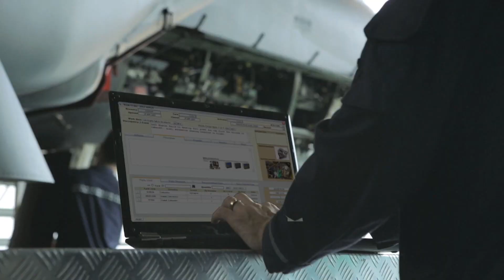합참, 2021년 운영 방침…전방위 군사대비태세 확립ㆍ전작권 전환 추진 가속화ㆍ첨단 군사역량 지속 확충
합동참모본부는 2021년 운용 방향을‘국민이 신뢰하는 군대다운 군대’ 적극 구현에 초점을 두고 추진한다는 방침입니다. 문현구 기잡니다.

올해 합동참모본부의 추진 방향과 목표는 원인철 합참의장의 신년사를 통해 엿볼 수 있는데 크게 3갈래로 나뉩니다.

먼저, 전방위 군사대비 태세 확립입니다. 모든 위협에 즉각 대응할 수 있도록 대비태세를 갖춘다는 건데, 지난 경계작전의 과오를 되풀이하지 않도록 평시 경계작전의 완전성을 갖춰 나가는 데 노력한다는 방침입니다.

두 번째로는 전시작전통제권 전환 추진의 가속홥니다. 책임국방 구현 아래 한미동맹을 굳건히 한가운데 지금보다 더 강한 연합방위능력을 갖추는 것이 올 한해 우리 군이 수행해야 하는 핵심과업으로 정했습니다.

끝으로, 첨단 군사역량의 지속적 확충입니다. 어떠한 상황에서도 작전임무수행이 가능한 부대구조 및 전력구조 개편은 물론 첨단과학기술 기반의 정예화된 군 건설에 초점을 둔 건데 올해는 국방개혁 2.0의 하나로 우리 군 최초로 군단급 부대 통합을 주요 추진목표로 제시했습니다.

이런 목표들이 군에 부여된 소임이라는 점도 강조됐습니다.

“싸우면 반드시 이기는 ‘강한 군대’. 그래서 국민들께서 신뢰하는 ‘군대다운 군대’를 적극 구현하고 한반도 평화 정착을 위한 정부의 노력을 힘으로 굳건히 뒷받침하기 위해 우리 모두 힘차게 전진합시다.”

아울러 합참은 올해에도 직면한 안보 상황이 녹록지 않다면서 군사적 위협뿐 아니라 코로나19와 같은 비군사 위협에 대해서도 우리 군의 역할이 더욱 중요시될 것이라고 강조했습니다. 국방뉴스 문현굽니다.